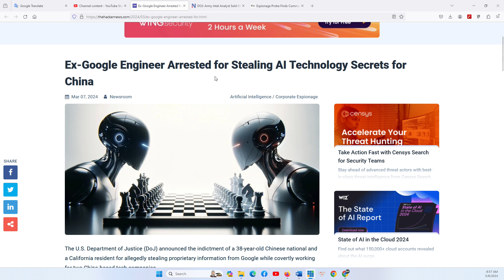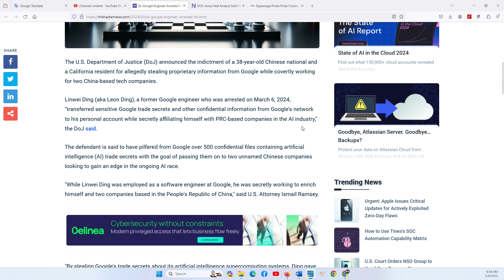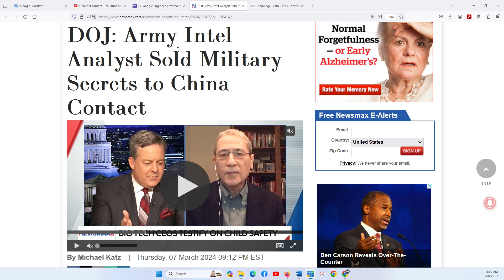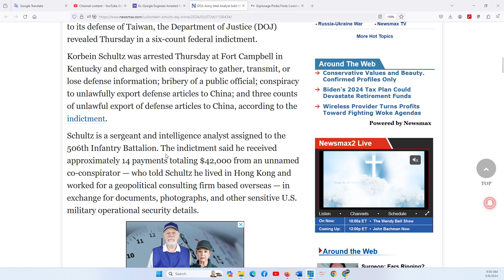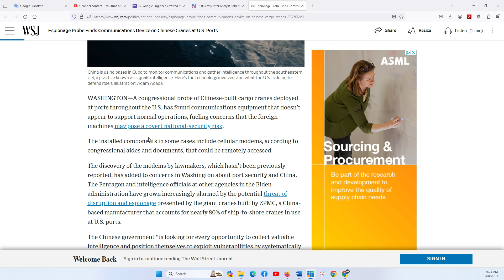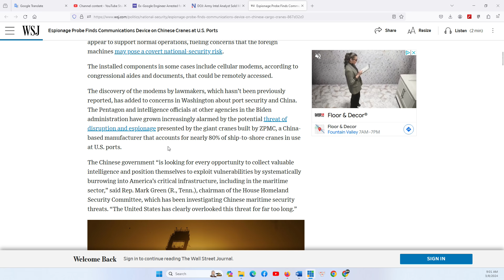THẢO LUẬN ĐẶC BIỆT 8/3/2024